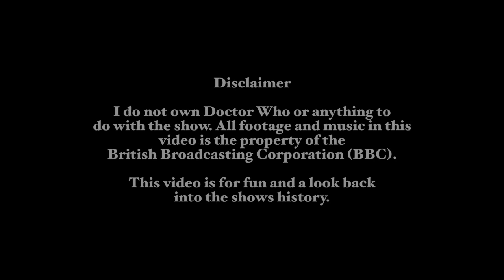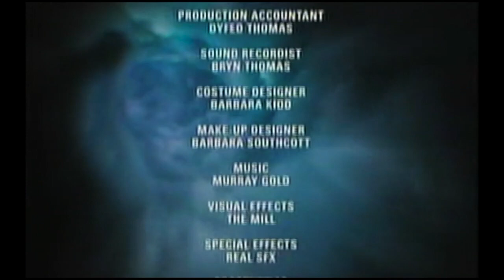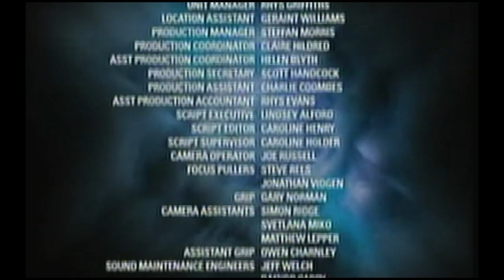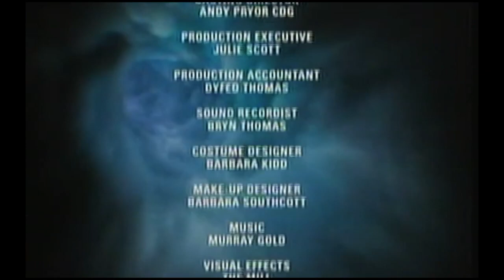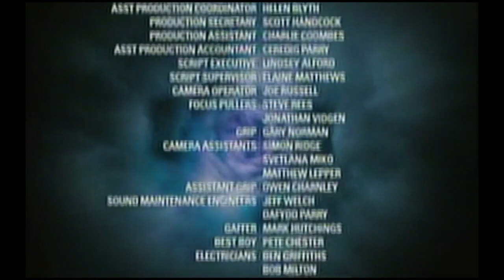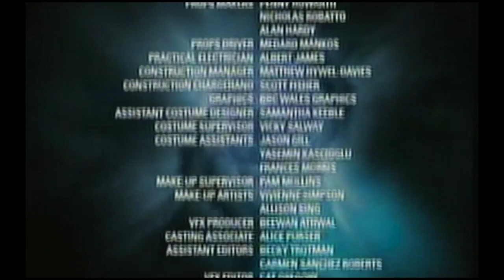Doctor Who: Series 6 (Continuity Announcements 2011) - BBC 1 Wales - DVD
Aired first on Saurday 23th April till Saturday 4th June. It then took short break when it came back on Saturday 27th August till 1st October 2011 on BBC 1.

0:00 Introduction
0:06 THANK YOU TO SERIOUS JOE FOR KINDLY DONATING THE RECORDINGS
0:19 SERIES SIX CONTINUITY ANNOUNCEMENTS
0:22 The Impossible Astronaut 23/04/11 INTRO & CREDITS
1:05 DAY OF THE MOON 30/04/11 CREDITS
1:38 The Curse of the Black Spot 07/05/11 CREDITS
2:10 The Doctor's Wife 14/05/11 CREDITS
2:44 The Rebel Flesh 21/05/11 CREDITS
3:17 A Good Man Goes To War 04/06/11 CREDITS
3:59 Lets Kill Hitler 02/09/11 CREDITS (BBC 3 Recording)
4:30 Night Terrors 03/09/11 CREDITS
5:02 The Girl Who Waited 10/09/11 CREDITS
5:35 The God Complex 17/09/11 CREDITS
5:59 Closing Time 30/09/11 CREDITS (BBC 3 Recording)
6:32 The Wedding of River Song 01/10/11 CREDITS